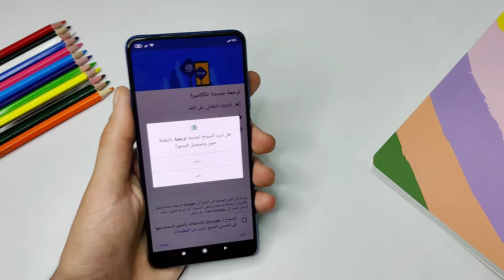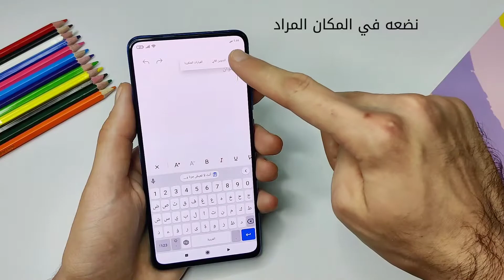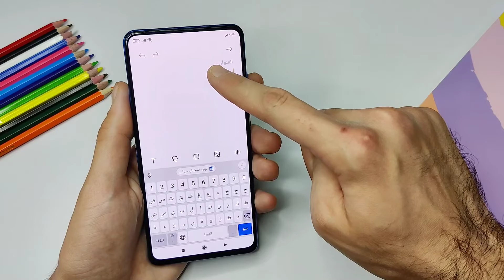طريقة نسخ النص من الصور او من الشاشة | افضل تطبيقات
رابط تحميل التطبيق على متجر Google Play
العراق - بغداد
لاعمال و الاعلان تواصلوا على البريد الاتي

صفحة " شي ذكي " على الفيس بوك
كلمات استدلالية
برنامج نسخ النص من pdf,نسخ النص العربي من ملف pdf,نسخ النص الموجود على الشاشة pro,نسخ النص الموجود على الشاشة apk,نسخ النص العربي من الصور,
كيف انسخ النص من الانستقرام,كيف انسخ النص